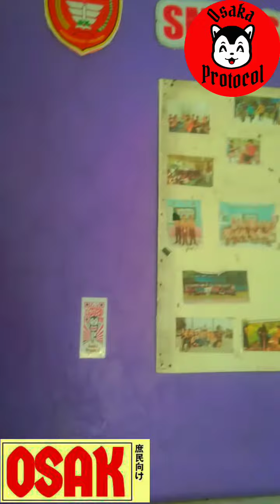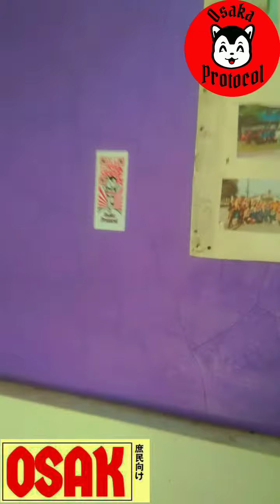OSAKA PROTOCOL on School wall coverings OSAK $OSAK